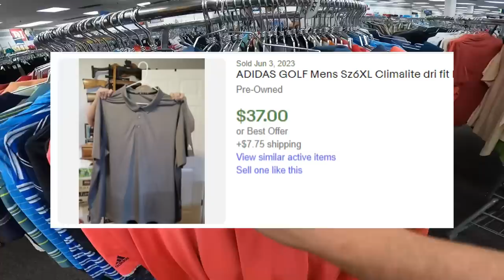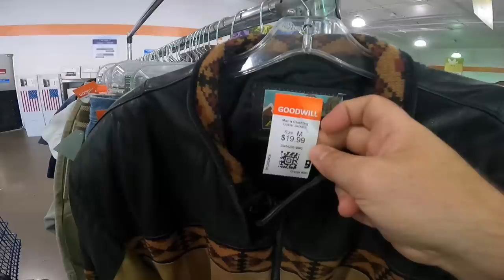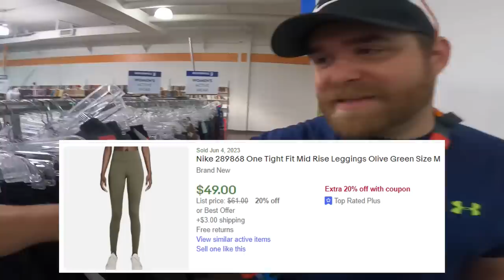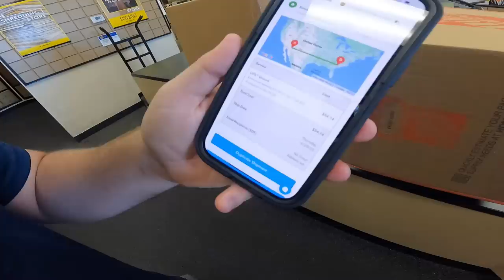Unexpected Find in Arizona Thrift Store!